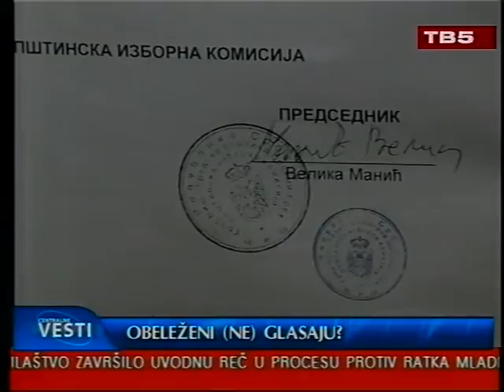Narodni poslanik Dr. Dusan Milisavljevic o problemima oko glasanja u opstini Crveni Krst